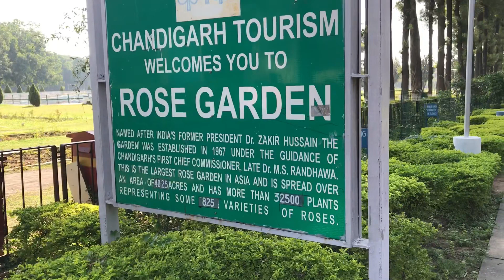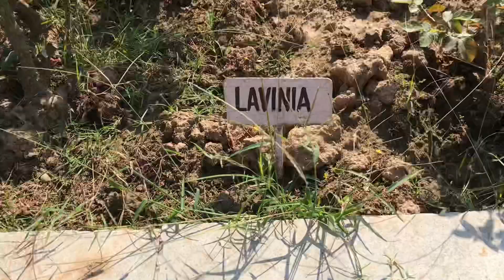Zakir Hussain Rose 🌹 Garden Chandigarh Malayalam Vlog